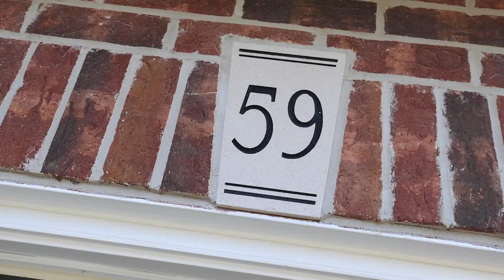59 Circlewood Dr - St. Thomas, Ontario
Introducing a stunning 3+1 bedroom, 3 full bathroom side-split home that is sure to impress! As you pull up to the property, you'll be greeted by a beautiful double car garage and a professionally landscaped yard. The home is located in a highly sought-after neighbourhood in St.Thomas, close to the 401/402, parks, schools and boasts breathtaking views of the ravine from the backyard. Upon entering the home, you'll be struck by the grandeur of the 20 ft ceilings throughout the main living space. The kitchen features modern appliances, quartz countertop, and island, with sight lines of the private backyard. From here, you'll have access to the new deck off the back of the house, the perfect spot to enjoy your morning coffee or BBQing with friends and family. The home features 3 spacious bedrooms on the upper level, including a master suite with an ensuite bathroom and a walk-in closet. The other two bedrooms share a beautifully updated full bathroom. The lower level offers a rec space with walkout access and ravine views, plus another fully renovated bathroom and an additional bedroom. The basement boasts a bonus room that could be used as a home gym or home office.  Upgrades since 2021 include: furnace, tankless HWT, microwave, fridge, deck, hot tub cover, leaf guards, carpets, 2 full bathrooms, ecobee thermostat and freshly painted throughout. Don't miss out on this amazing opportunity to own a home that has it all – stunning views, modern finishes, and plenty of space for your growing family. Book your showing today!